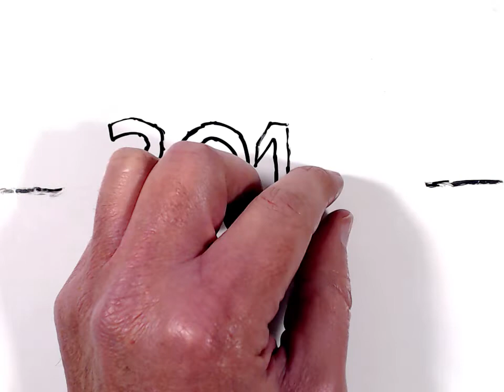Buon 2019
L'anno vecchio non vuole cedere il posto al nuovo.. ma alla fine il 2019 arriva!!
A reluctant 2018 keeps on staying.. but in the end the new year will come!!
Animazione: Dino Agate
               From the Free Music Archive (freemusicarchive.org)